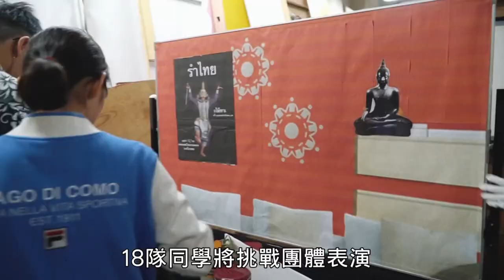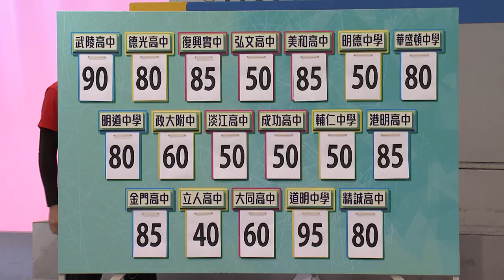108年度外交小尖兵4分鐘精華版